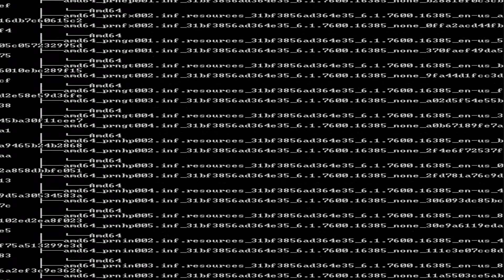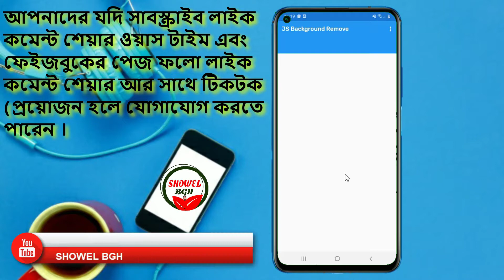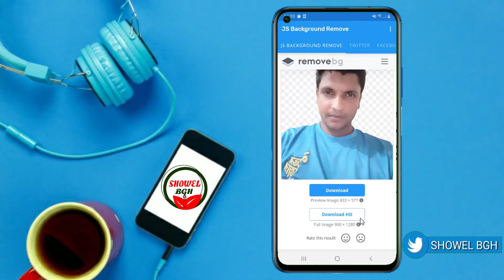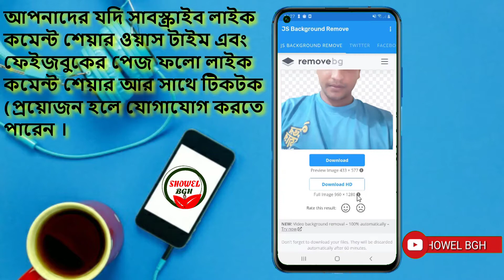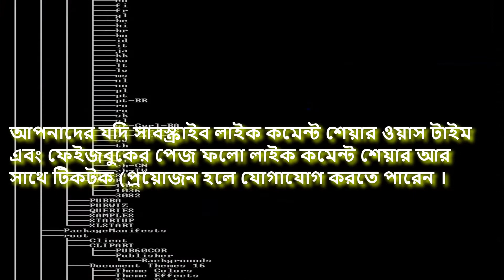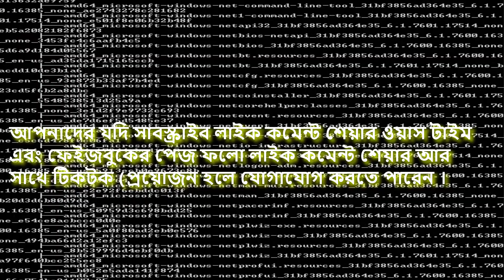Image Background remove only 1 click, only 5 second 1 ক্লিকে ছবির ব্যাকগ্রাউন্ড রিমুভ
_______ANTI-PIRACY WARNING_______
Legal action will be taken against those who violate the copyright of the following material presented! Thank You. Image